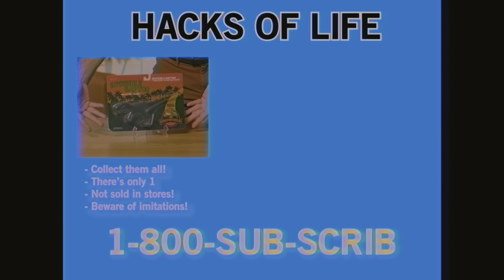How to Sneak Into a Hollywood Blockbuster Movie: The Background Hacktor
Watch me sneak myself into a movie. No, I don't mean a movie theater. I mean I'm going to make my mark on cinema history by putting myself into a big budget Hollywood blockbuster, specifically the newest Paranormal Activity: Next of Kin. How do I pull off the impossible? Watch and find out. My mom always told me I belong in a horror movie. Join me this season as I hack Holllywood.

Hacker's toolkit ---
USB Thumb Drive
Smart TV

Hidden camera gear setup ---
Camera Glasses
Hidden pen camera
Mini spy camera
Canon long telephoto zoom lens

Incognito kit ---
Variety of colored wristbands
Security T-shirt
Security earpiece
Solid polo
Neon vests

*Entertainment purposes only. Do not attempt.*